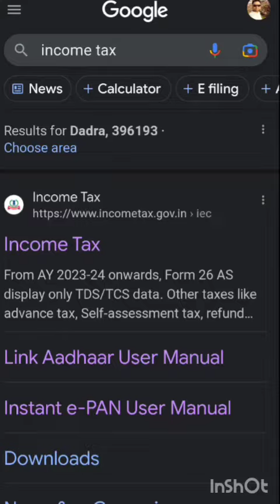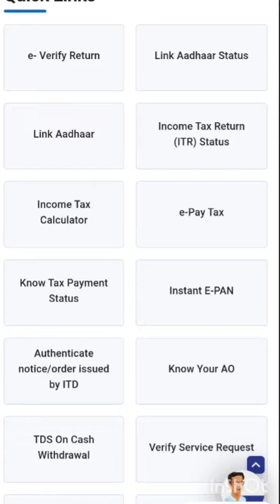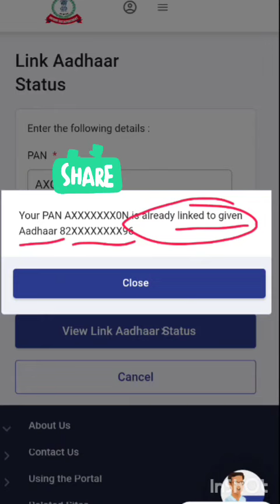તમારું પાનકાર્ડ-આધારકાર્ડ લિંક છે કે નથી તે ચેક કરો તમારા મોબાઈલથી જ || 2023